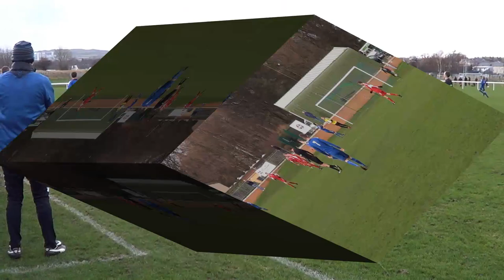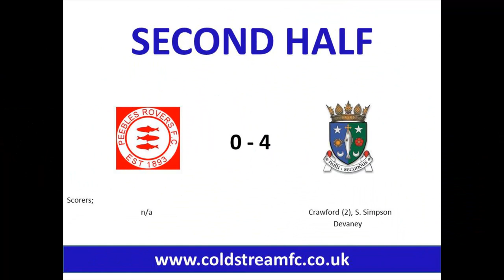Peebles Rovers 0 : 4 Coldstream // East of Scotland League Cup (Section D)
New Manager Neil Oliver got off to a flying start to his reign at Home Park, with his Streamers side four goals up after half an hour. John Crawford, Sean Simpson & debutant Conor Devaney netted in an impressive performance at Peffermill, Edinburgh. Debuts were also handed to Andrew Robertson & Gary Shearer and it was a first game to remember for them in this League Cup win (February '14).